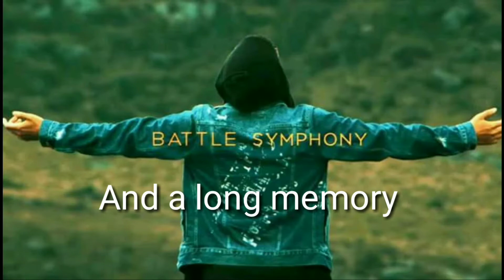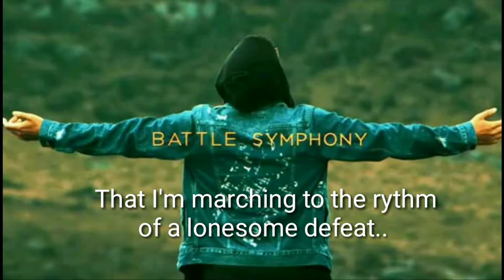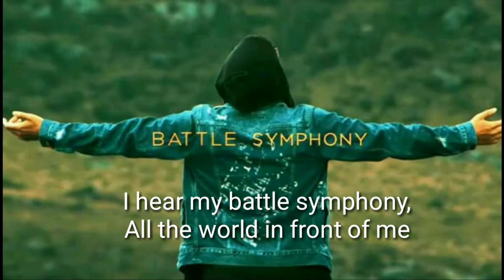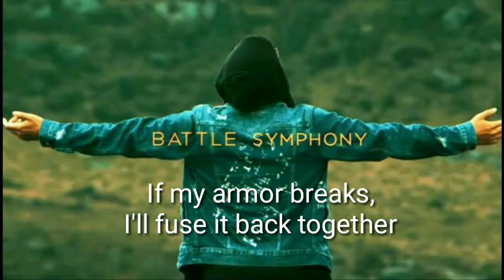Battle Symphony- ( Linkin Park) Cover By Shanto